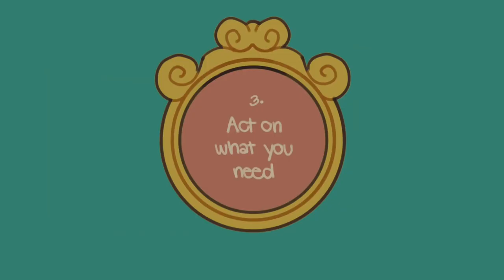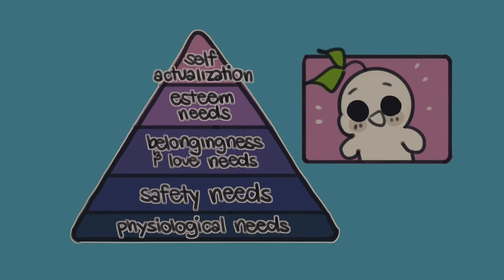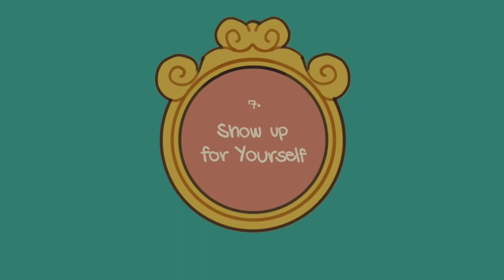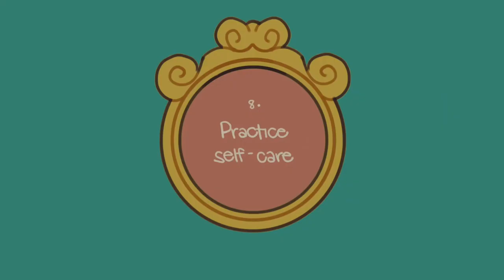How To Practice Self Love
Wondering how to practice self love? Self love is more than just changing your hair, getting a new wardrobe, or attempting to redefine yourself. Self love is obtaining an appreciation for yourself that stems from the physical, emotional, and spiritual support you provide yourself. It's not a fixed state, but it grows through actions that lead to maturity over time. Self care encompasses four different parts– self awareness, self worth, self esteem, and self care. Establishing self love can be a long journey, so here are a few tips on how to love yourself and practice self love.

Hello Kabayans , Migo , Miga, Migz  or KMcube

KMcube FB Group:  KMcube YT Friends
                                    KMcube II Dapitanon